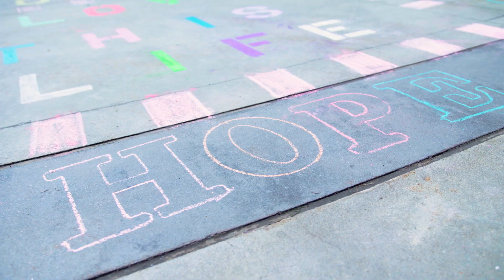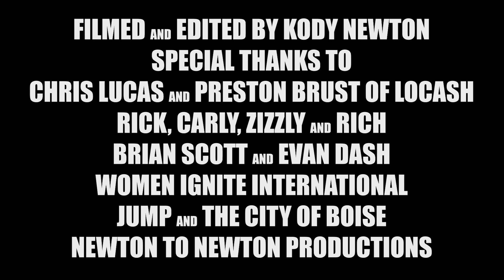I Love This Life Foundation with founder Luc Swensson ilovethislife.org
projectHOPE (Help One Person Everyday) was the vision of I Love This Life founder Luc Swensson. In a world of protests, marches and walkouts, it is Luc's dream to bring kids together for two simple reasons .. positive messaging and creativity. This world isn't as bad as most people want to make it. We will never stop the bullying, but we can change the way kids react to it. When kids create the message in their own words, things start to change. projectHOPE is that catalyst for change.

Please follow this cause at ilovethislife.org